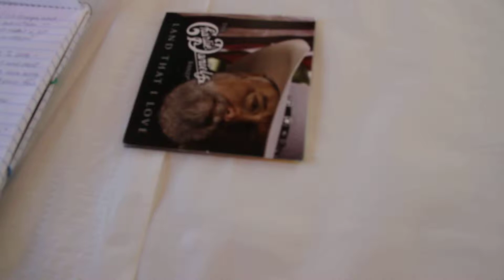Charlie Daniels Band Interview with Pavlina SIlver Springs Florida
I talked with Country Music great Charlie Daniels before his performance in SIlver Springs Florida. It was great talking to him because he really loves what he does, loves his country and he's a super nice person:)
Pavlina's kidz place airs on wapn91.5fm and wapb 91.7fm and Real radio Daytona wmfb and wiam